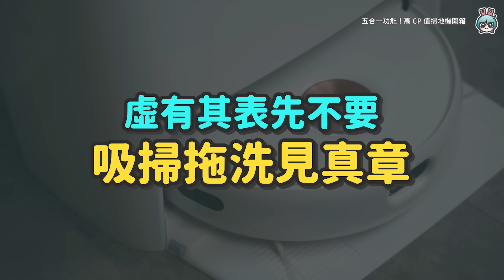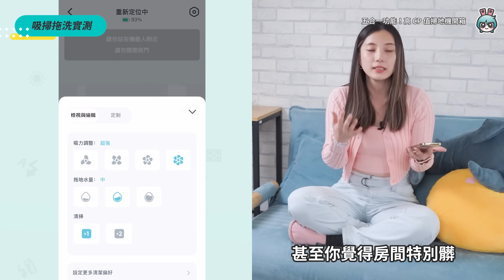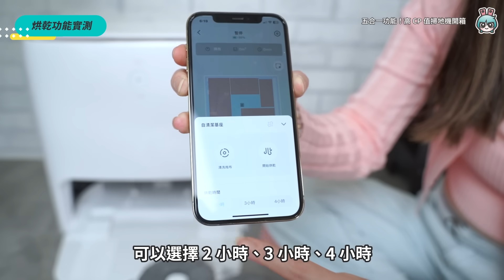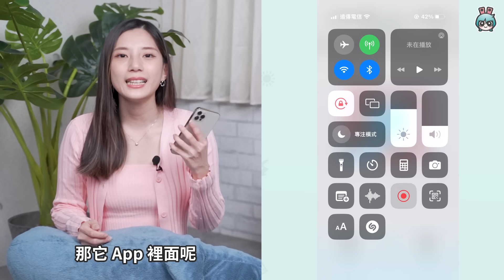乾掉的醬油漬也能擦乾淨? $15,900 買到吸掃拖洗烘五合一功能的掃地機器人！ CP 值太高了吧 ! yeedi Floor 3 Station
【本內容包含合作宣傳】
以前覺得掃地機就是重看不重用
今天實測完. 真的大開眼界了！

【影片時間軸】
00:00 機器人挑戰精華
02:03 第一關：外觀
04:01 第二關：吸、掃、拖、洗實測
05:33 挑戰區總覽（寵物毛、餅乾屑、牛奶、醬油）
09:31 第三關：烘乾功能實測
11:59 掃地機價格分佈
12:29 yeedi Floor 3 掃地機預購價
12:51 哪些族群適合購買？

【製作團隊】
企劃：梨又
腳本：梨又
攝影：盤導、小宇、R導
剪輯：盤導
字幕：盤導
企劃協力：Linzy
專案： 莎莉是雞
監製：Ethan、晴子、高小宇

🔥 熱門影片 🔥
大學生人手一台 iPad 是基本？清華大學校訪

真心話老實說！三星摺疊機使用心得 很多不習慣 但我很喜歡

買前必看！開箱 iPad Air 5 蘋果 CP 值最高的平板，這些需求你有嗎？

iPad Air 5 vs iPad Pro！都用了 M1 晶片，價差只有 2000 元到底怎麼買？